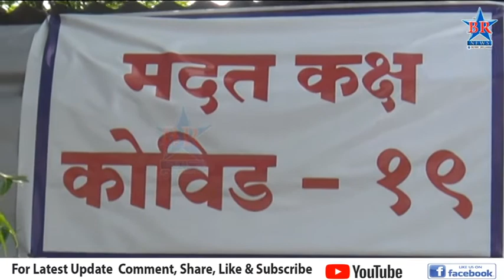बुधवारी ग्रामीण भागात 60 रुग्णांचे रिपोर्ट पॉझिटिव्ह